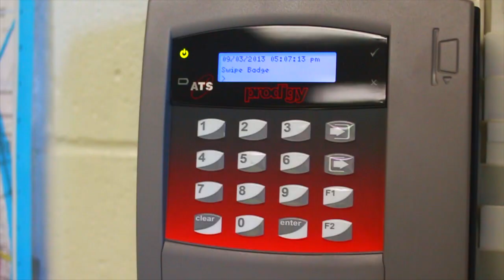CHIP SMITH - "FUCK WORK"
SOMEDAYS YOU JUST DON'T FEEL LIKE GOING TO WORK, SO "FUCK WORK"